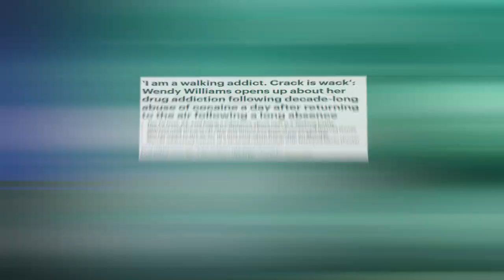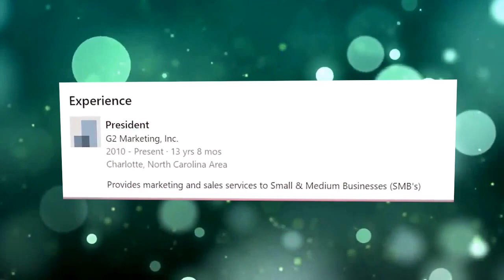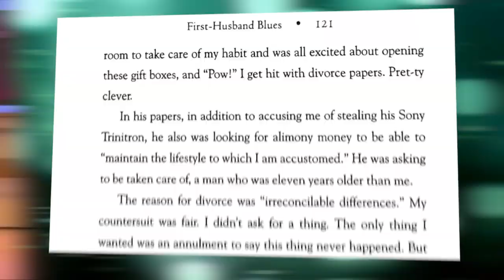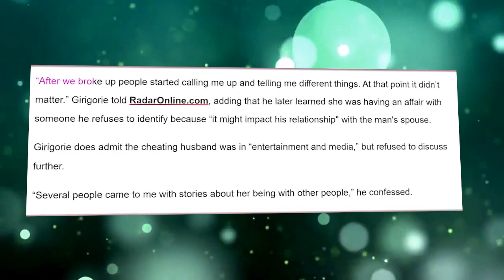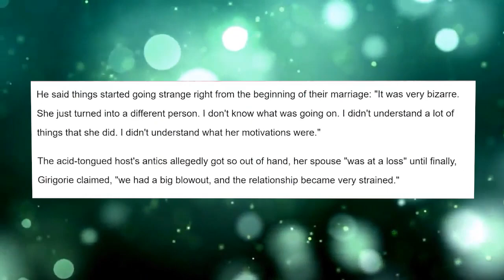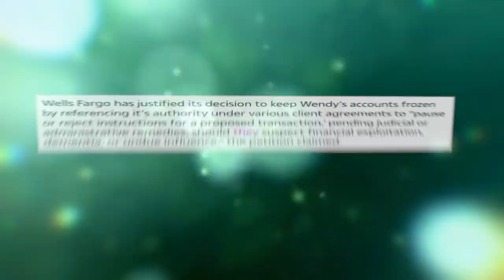Wendy Williams First Husband Exposes Her Severe Addiction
Today we will talk about the fact that Wendy Williams, before this whole Kevin Hunter story, had another husband – Bert Girigorie, as we know, this man was married to her in 1995, and in the same year he divorced her, he is a marketing director, and also worked on Kiss FM, where he met his future wife.

The whole problem is that Wendy talks quite a lot about Kevin Hunter, but she didn't tell anything about Bert at all, only in one of her autobiographies she wrote about him, disguising him under a pseudonym and saying that he committed an act that she couldn't forgive – spat in her face, and also beat her up.

Also we talk about wendy williams drunk on show t, wendy williams and dj boof, celebrity news 2021, wendy williams show cancelled, wendy williams hot topics, wendy williams today show, wendy williams drugs, boycott wendy williams, wendy williams sober house, drunk wendy williams rushed to hospital, drug addiction.

However, Bert had other words about this, he said that before the wedding he had a mistaken impression about this girl, but after the wedding she began to show her drug and alcohol addiction, which she stubbornly did not want to get rid of, which is why 5 months after the wedding they decided to live separately..

1. The videos have no negative impact on the original works.
3. The videos are transformative in nature.
4. We use only the audio component and tiny pieces of video footage, only if it's necessary.